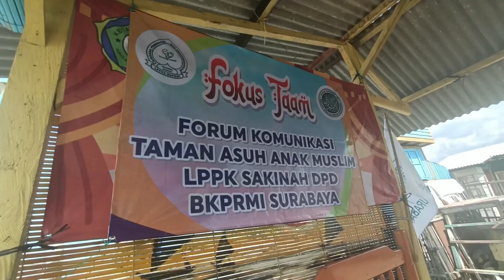NYANTAI "Ngaji dan Nyanyi Di Pantai Kenjeran Bersama Guru TAAM Surabaya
Fokus TAAM (Forum Komunikasi
Guru Taman Asuh Anak Muslim)
" NYANTAI " Ngaji dan Nyanyi Di Pantai Kenjeran Surabaya